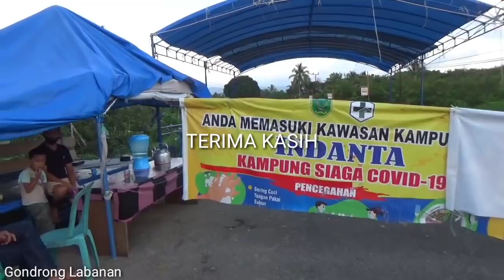Gampang Emosi!! Jangan coba coba mancing disini